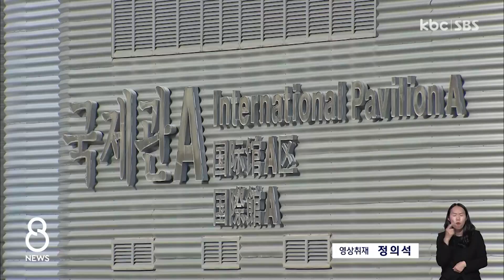융복합 컨벤션 'EXPO C&T' 추진..."5천억 원 민자 유치" / KBC뉴스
10년 넘게 방치됐던 여수세계박람회장에 컨벤션과 호텔이 어우러진 융복합 국제컨벤션센터가 들어섭니다.

여수시가 실시한 용역 결과에 대해 해양수산부도 긍정적인 반응을 보여 사업에 탄력이 붙게 됐습니다.